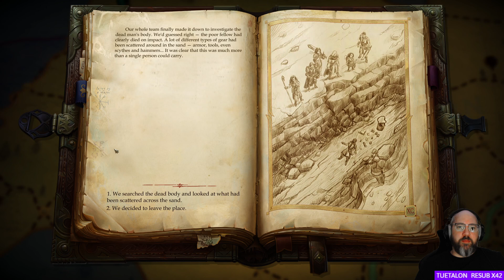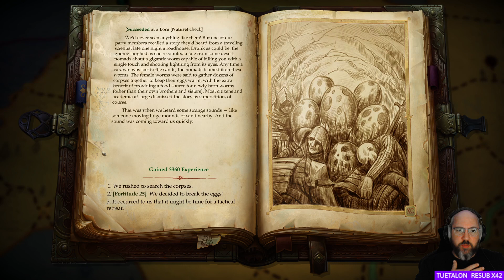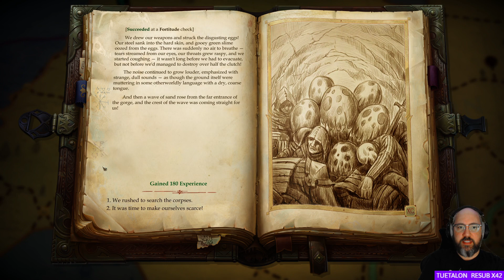Let's Play: Pathfinder: Kingmaker (132)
One Hundred Thirty-Second (132) episode in my "Pathfinder: Kingmaker" video series. This video contains footage from my live stream on Twitch for "Pathfinder: Kingmaker" from a few days ago.